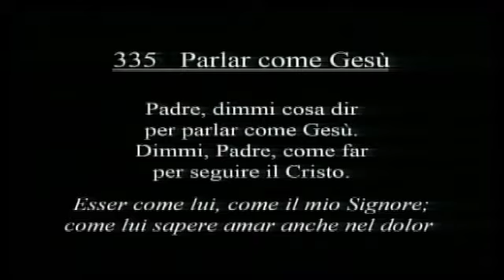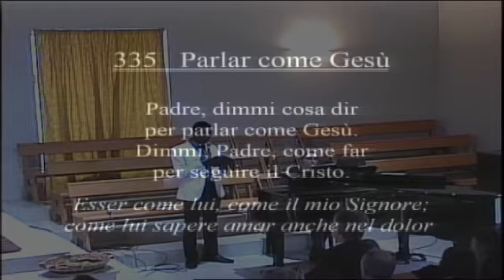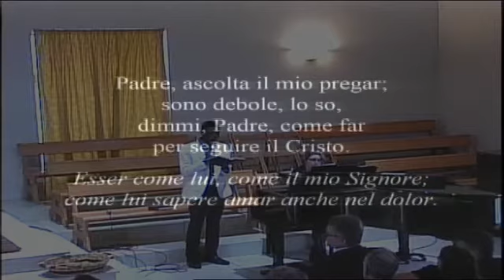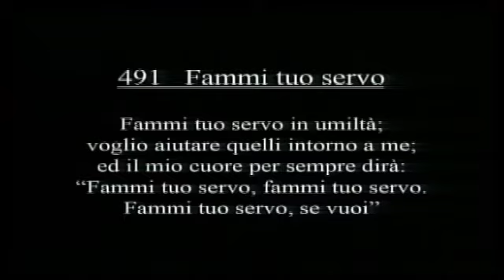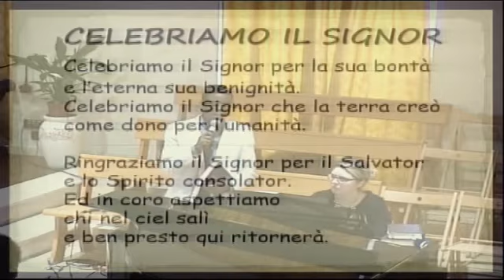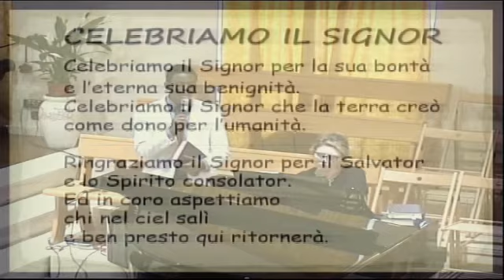Culto con Alessandro Calà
Registrazione Sermone del Sabato dalla comunità di Firenze il 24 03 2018